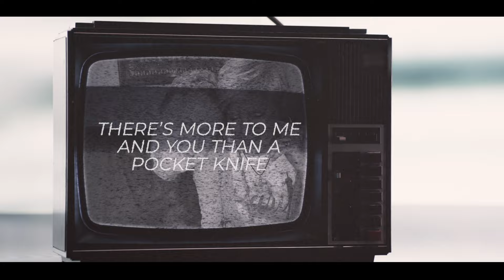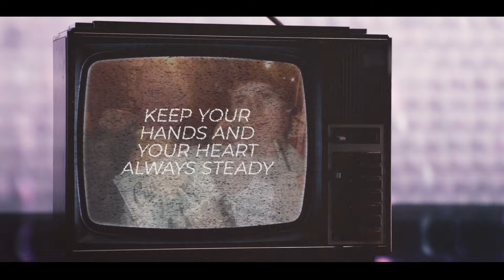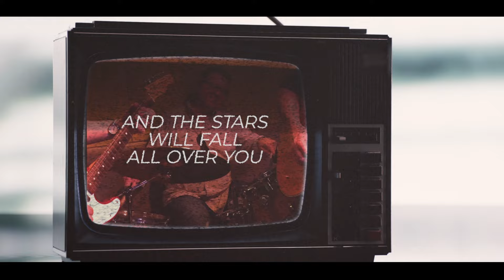The Cadillac Three - Pistols On The Levee (Lyric Video)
Music video by The Cadillac Three performing Pistols On The Levee (Lyric Video).